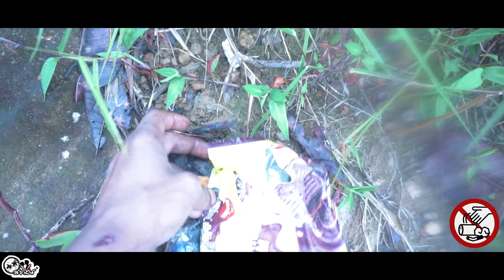හදුන් ඇල්ල කිතුල්ගල Couple Camping Night / sawariya / camping vlog - 01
This waterfall is which is 30 Meters (100ft) and situated near Kithulgala joins the Kelani ganga. In Sinhala “Hadun” means Sandal wood. It is not known if there was a Sandal wood forest or even the smell of Sandal wood in the water for it to get such a name. However, it is still called Hadun Ella.